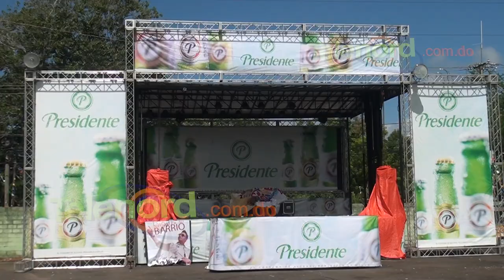Hieren a puñaladas a un hombre en una riña en SFM